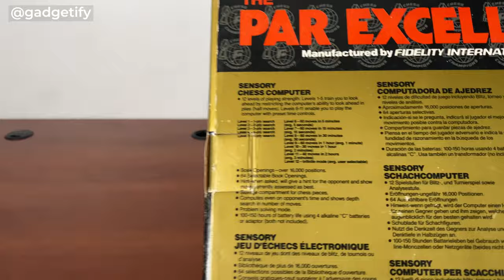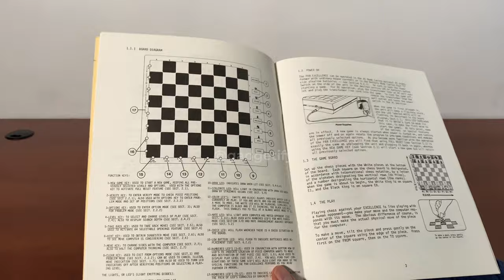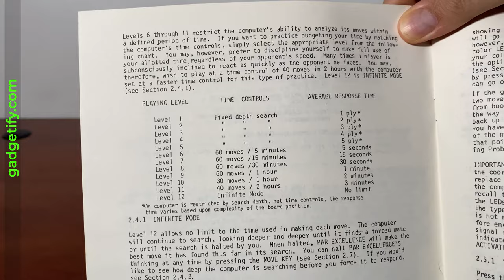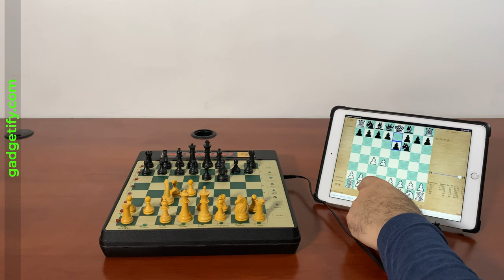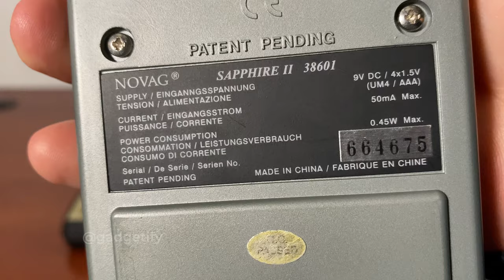Fidelity Par Excellence Electronic Chess Computer -- Gadgetify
This is the Fidelity Par Excellence Model 6083: an electronic chessboard from 1989 with an estimated rating of 2100 USCF. These used to sell for $495 at the time. They have a 5Mhz processor with 8IB RAM. The Fidelity Par Excellence has a press sensory board and shows the moves with LED lights.

Unfortunately, some of the lights on my board have gone out, so while playing on it, sometimes I have to guess what the computer wants to do. It is still usable though.